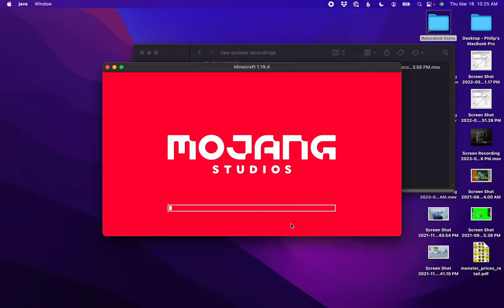A Quiet Minecraft Let's Play - Episode 1: Overconfidence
One of the best parts of Minecraft is starting a new world and exploring what the game has generated. It's my favorite way to relax (though there might be a couple of deaths in this episode that brought me close to rage-quitting 😬).

This series has no voiceover, only game sounds and in-game music.